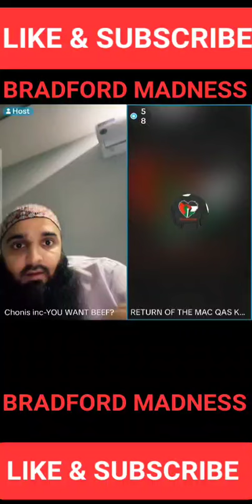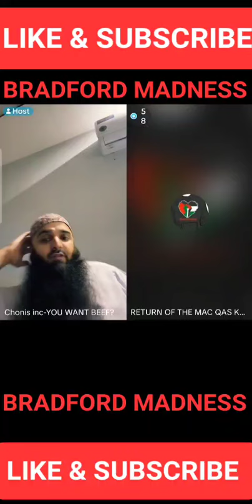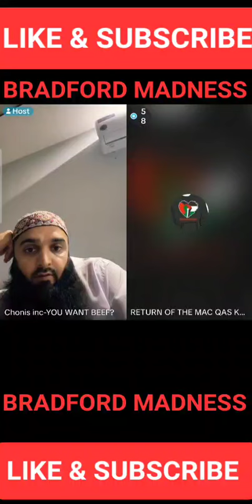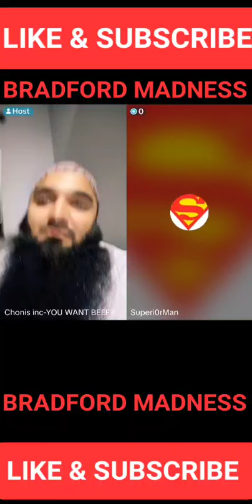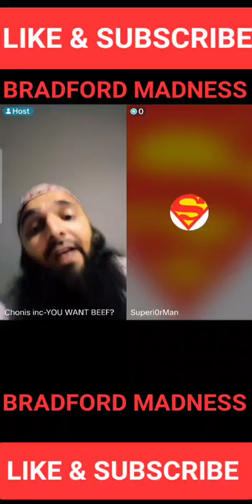QAS KHAN BUYING A 7.5 VOLKSWAGEN GOLF GTD